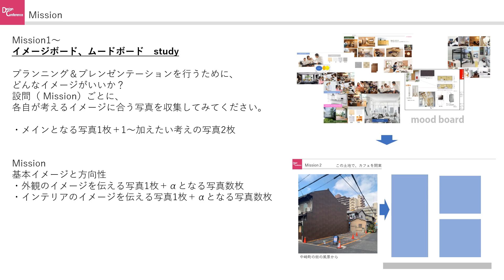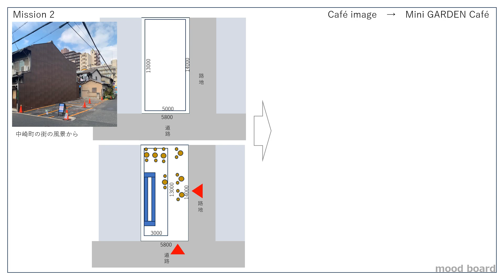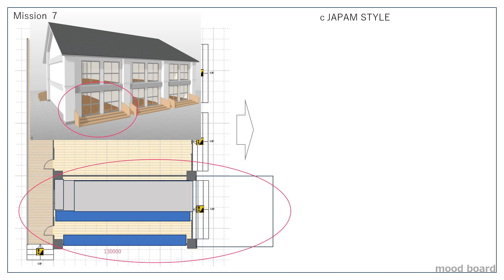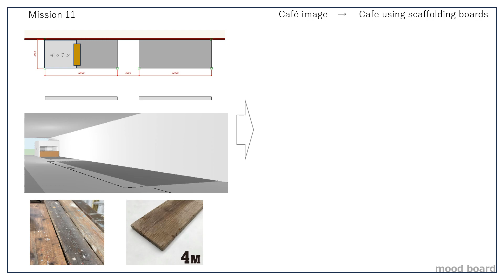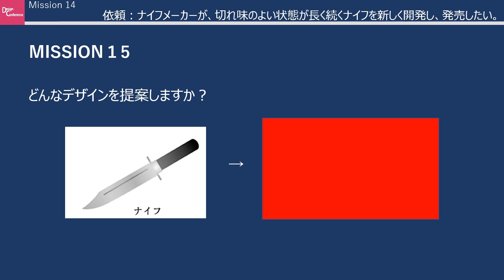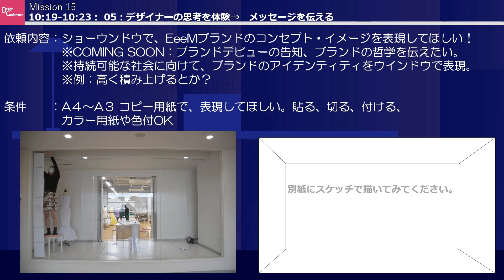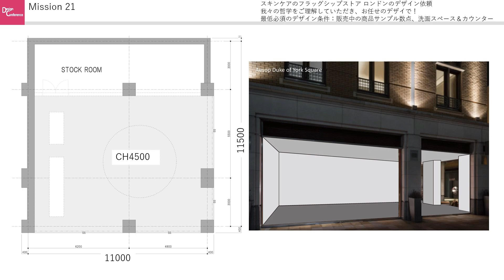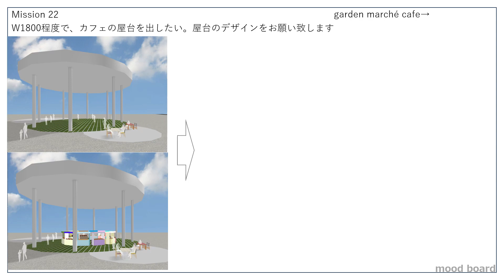カフェのデザイン10-配布課題-1-課題MISSION-P48